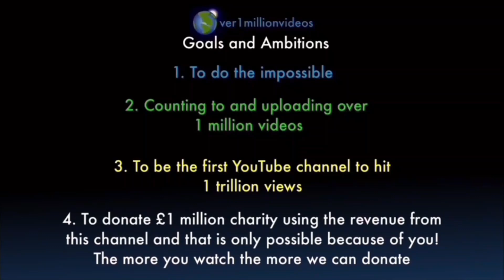Counting to ONE MILLION!!, This is Number 106,305